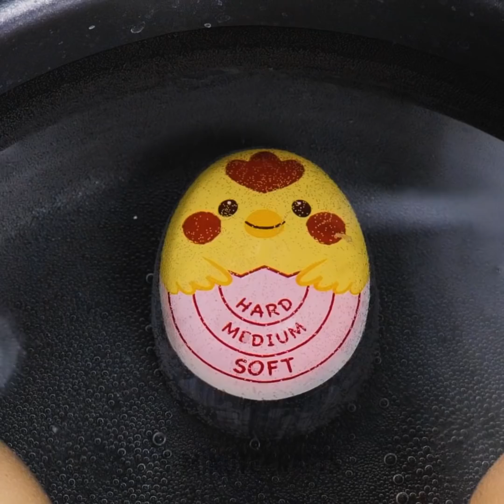Fast And Delicious Egg Recipes, Cooking Gadgets And Food Ideas For Cool Breakfast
TIMESTAMPS:
00:00 Boiling egg gadget
00:54 Wasabi egg yolk dumpling
01:38 Curry jelly egg
02:27 Cloud fried egg
04:00 Fried egg yolks recipe